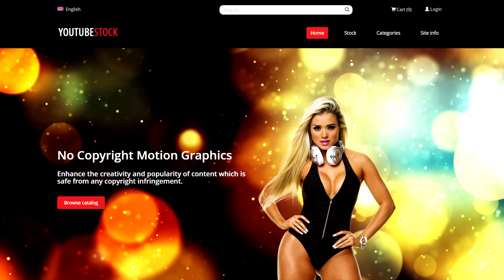KUPOVINA PODMJERE - Razgovor Na Ti #5